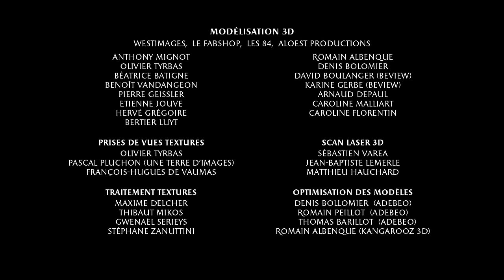Versailles after the French Revolution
🌍 The palace of Versailles is a unique place, learn how after being a royal residence, it became a history museum and a Republican palace!